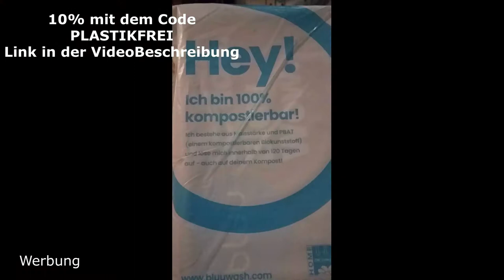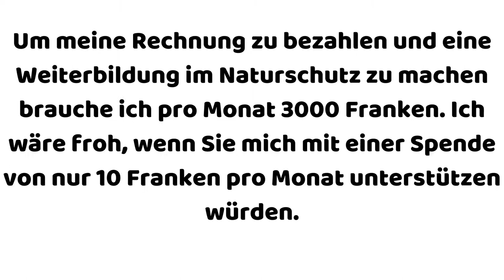🚯 Müll sammeln in Luzern 13.02.2021